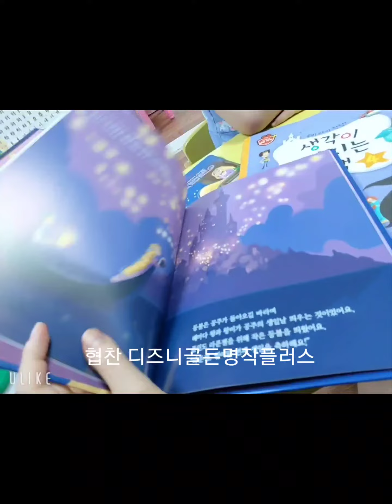협찬 세이펜 명작동화추천 디즈니골든명작플러스와 리키북 디지털워크북